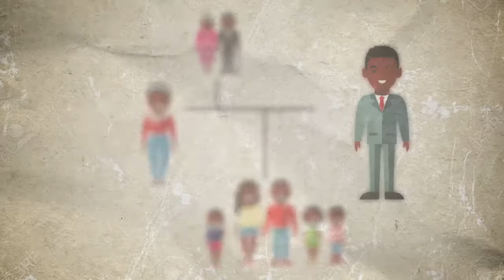Join The Family (Finca Uganda promo video)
Production: Bohx Studios
Client: Finca Uganda